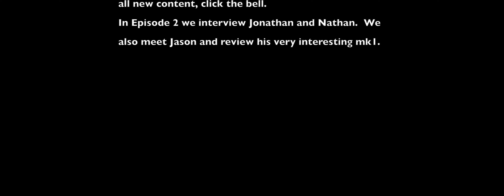Beaulieu Mini Day 2023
We head off to Beaulieu for Mini day 2023, which happens to be the 60th anniversary of the Cooper S, much to celebrate.  We team up with Jonathan and Nathan to head down to the coast and hopefully enjoy some sunshine, Mini's and talk about Mini's all day!